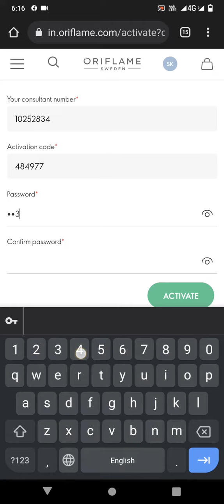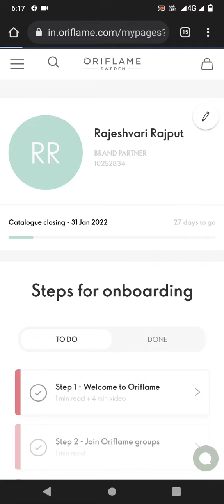How to create password through link || joining ke bad password kaise set kre